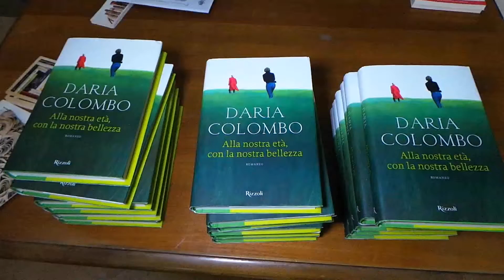Gruppo Umbria Journal, Passa Parola a Spello con Daria Colombo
Cronaca e notizie dall'Umbria e dall'Italia